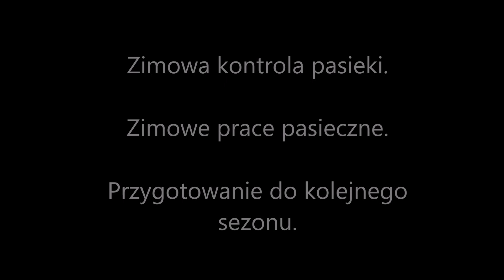ROZMOWY O PSZCZOŁACH Zimowa kontrola pasieki. Zimowe prace pasieczne. Przygotowanie do sezonu.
@waryasbeekeeper  W filmie poruszamy temat, co pszczelarz robi w pasiece w okresie zimowym, kontrola rodzin, pracownia pasieczna.